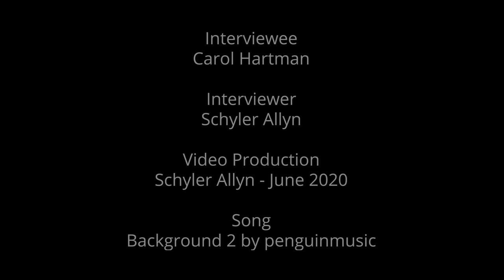Carol Hartman Roosevelt Tenant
Carol Hartman is a renowned Montana landscape painter who has traveled all over the United States creating such collections as her Oregon Trail and steamboat oil painting series that are widely sought after. She has exhibited her art both nationally and internationally and has her work featured in 3 books including the recent “Voices of Yellowstone’s Capstone: A Narrative Atlas of the Absaroka-Beartooth Wilderness”. Her sweeping landscapes and intuitive use of light and color brings our western panorama to life and draws many art lovers to her work. Carol is currently working on her ‘Paintings for the Pantry’ program selling paintings to raise money for local food banks in our area during the COVID19 pandemic.